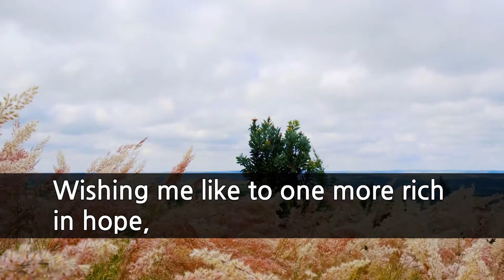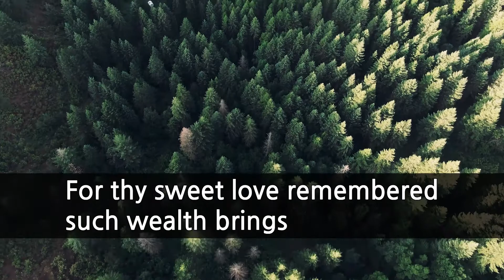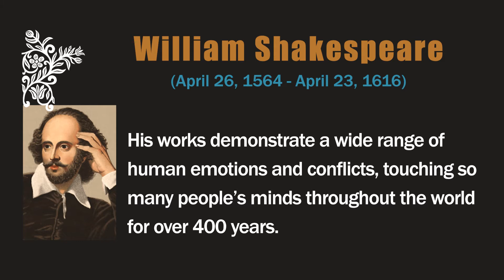[poem and music] Sonnet 29:When, in disgrace with fortune and men's eyes-William Shakespeare poems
In the poem, the speaker laments over his state, his fate, and his misfortune at first. But when the speaker remembers “thy sweet love,” his state is elevated higher than a king. The poem is a part of the “Fair Youth” sequence of 129 sonnets, where the speaker cherishes his love for a young man.

poem

-Sonnet 29: When, in disgrace with fortune and men’s eyes

When, in disgrace with fortune and men’s eyes,
I all alone beweep my outcast state,
And trouble deaf heaven with my bootless cries,
And look upon myself and curse my fate,
Wishing me like to one more rich in hope,
Featured like him, like him with friends possessed,
Desiring this man’s art and that man’s scope,
With what I most enjoy contented least;
Yet in these thoughts myself almost despising,
Haply I think on thee, and then my state,
(Like to the lark at break of day arising
From sullen earth) sings hymns at heaven’s gate;
       For thy sweet love remembered such wealth brings
       That then I scorn to change my state with kings.

Music
-Counting the stars in the night sky, BGM factory
-Library of Autumn